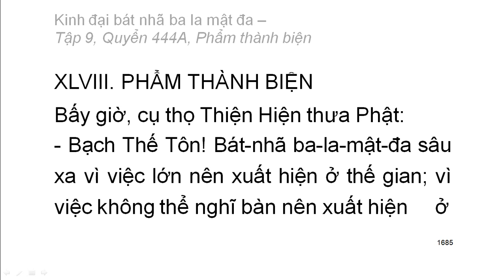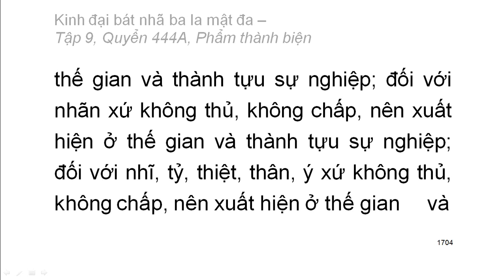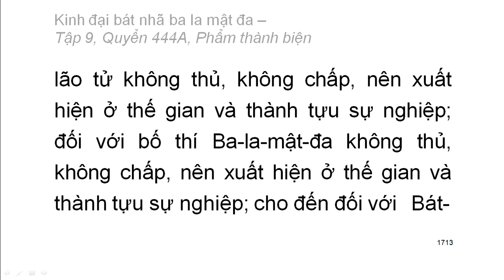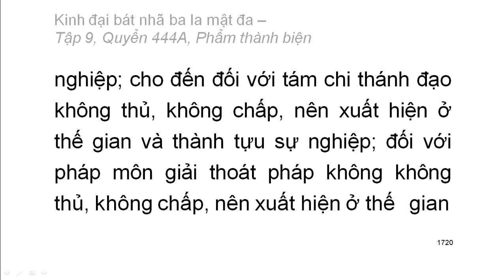600 quyển Kinh Đại Bát Nhã Ba La Mật Đa: Quyển .../600 (tiếp) (đọc lần 2)